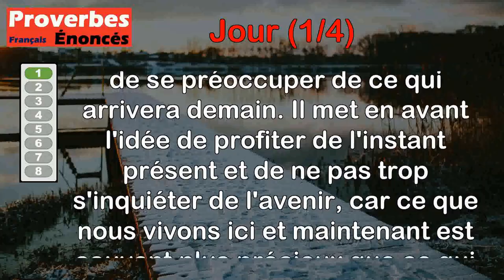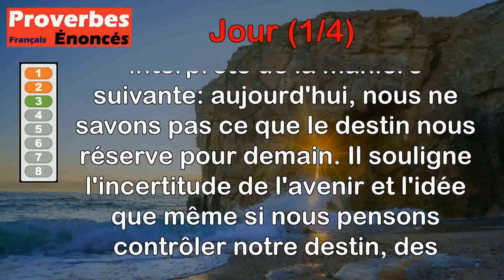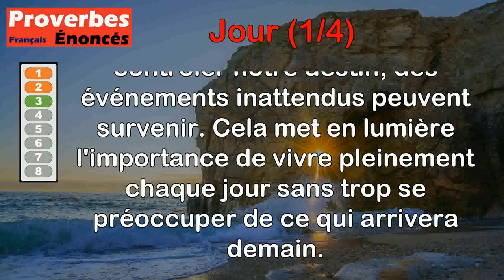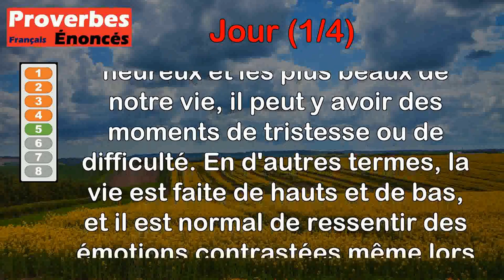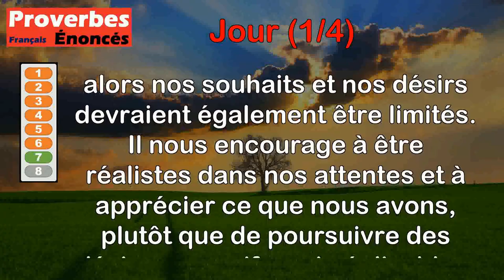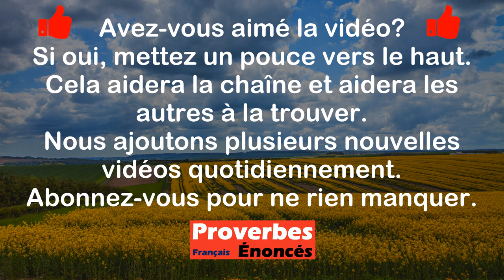Proverbes - Jour (1 de 4)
00:00 Introduction
00:07 Proverbe Turc - Le jour présent vaut mieux que deux lendemains.
00:46 Proverbe Yiddish - Un jour pour celui qui fait tout en son temps, en vaut au moins trois.
01:24 Proverbe Latin - À ce jour qui nous luit, qui sait si le destin doit ajouter encore celui du lendemain ?
02:05 Proverbe Allemand - Ce qu'on gagne le jour avec la flûte passe la nuit avec le vent.
02:56 Proverbe Français - Nos jours les plus beaux ne sont point sans tristesse.
03:32 Proverbe Français - Nos plus beaux jours s'envolent les premiers.
04:15 Proverbe Latin - Si nos jours sont bornés, que bornés soient nos vœux.
04:54 Proverbe Grec - Du jour nouveau n'oublie pas celui de la veille.